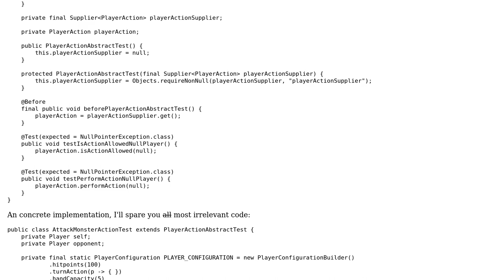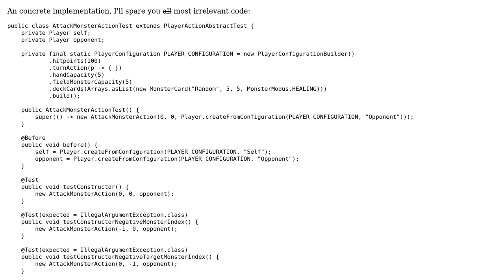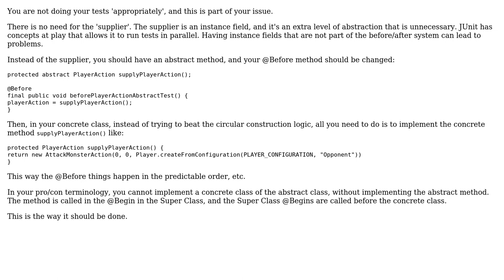Code Review: JUnit extending abstract test class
With thanks & praise to God, and with thanks to the many people who have made this project possible! | Content (except music & images) licensed under CC BY-SA | Music | Images & others | With thanks to user skiwi user rolfl user Craig S. Anderson and the Stack Exchange Network Trademarks are property of their respective owners. You are responsible for your own actions.